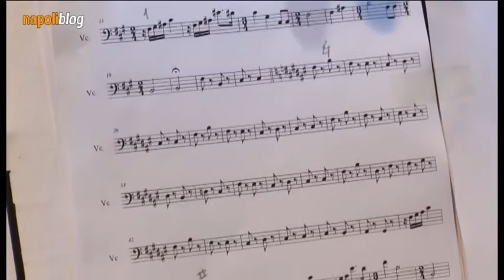NAPOLI BLOG CONCERTO DI CAPODANNO 2018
In questa puntata  di napoliblog riflettori puntati sul "Concerto di Capodanno 2018" presentato al Teatro Delle Palme con l'Associazione "Noi per Napoli". Tra i protagonisti: il soprano Olga De Maio, il tenore Luca Lupoli,il tenore Lucio Lupoli, il baritono Marco Cristarella Orestano, l'attore Patrizio Rispo e il giornalista Giuseppe Giorgio